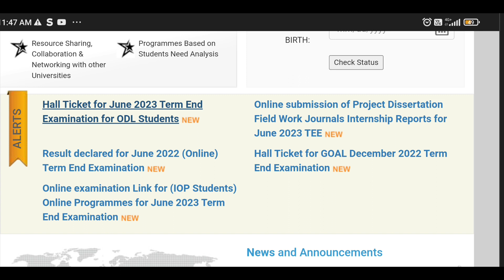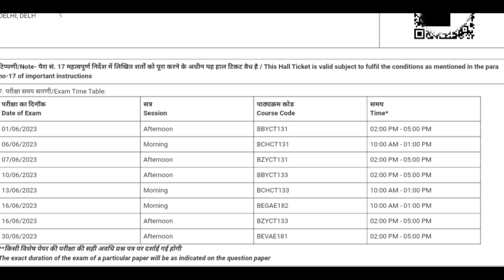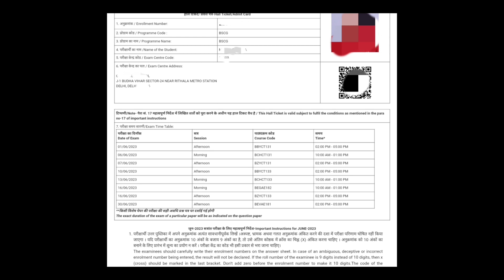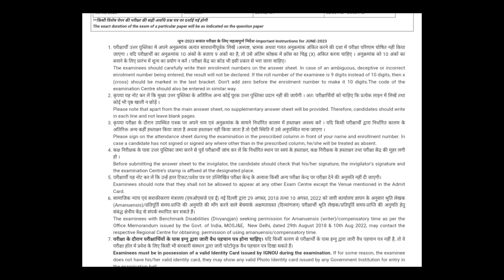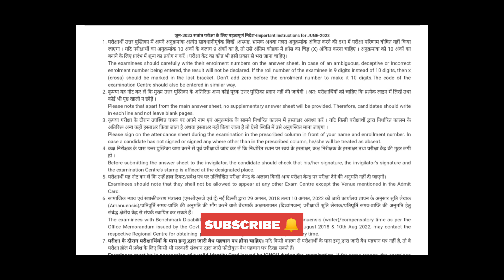😮 IGNOU June 2023 Hall ticket released, all information about ignou hall ticket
in this video I am going to inform IGNOU students about IGNOU June 2023 hall ticket released update and also going to give detailed information about important guidelines of hall ticket and what student should keep in mind.